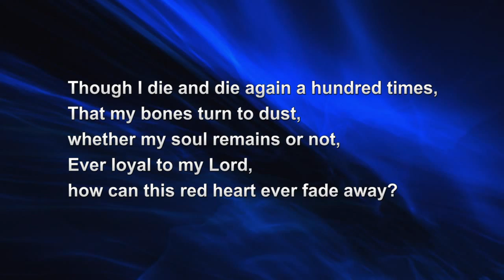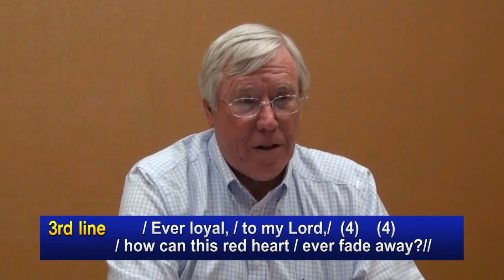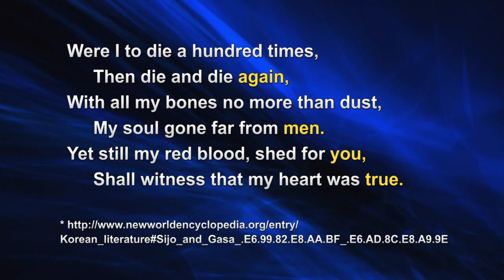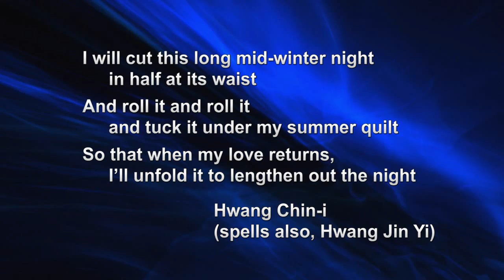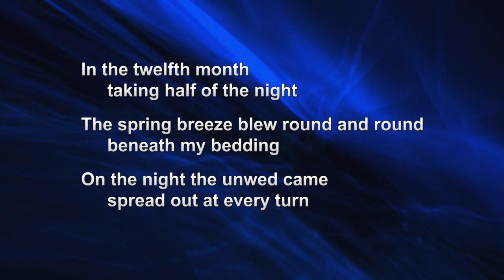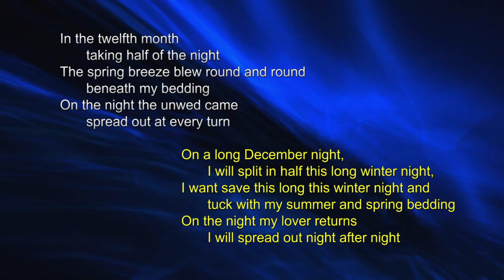Professor Mark Peterson - Sijo Lecture Series No.2 (Correcting sijo)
Wiritng Sijo Lecture Series No. 2 (Correcting sijo)
by Mark Peterson
Head, Korean Section
Department of Asian and Near Eastern Languages

Video Production: Sejong Cultural Society
Video and audio recording: Sejong Cultural Society
Recorded in July 2014
Editing: Neomusica, Inc.